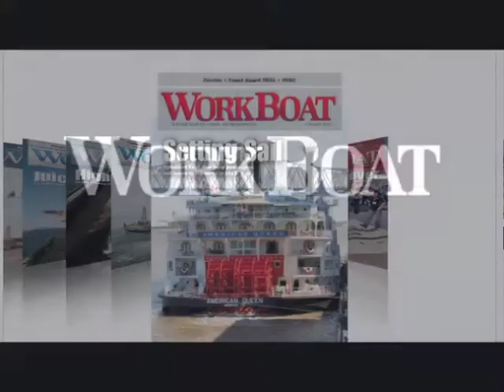Insights from the WorkBoat Executive Summit 2013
The WorkBoat editors reflect on the ideas that were shared in the panel discussions and roundtable get-togethers of the WorkBoat Executive Summit.